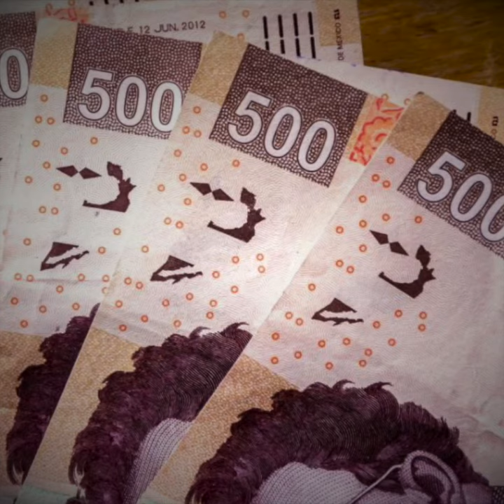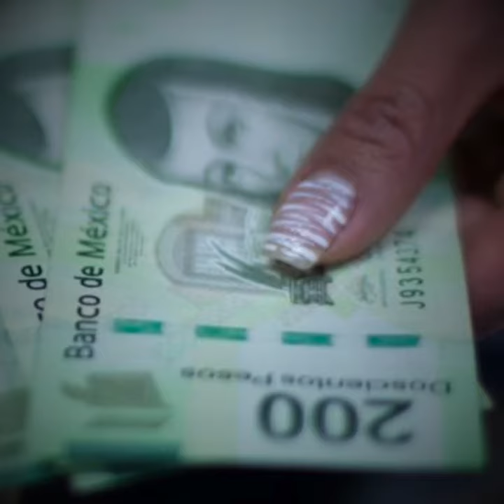Previo Que Morena Sea Mayoría En Congreso, Del Mazo Propone Convertir Pensiones En Afores